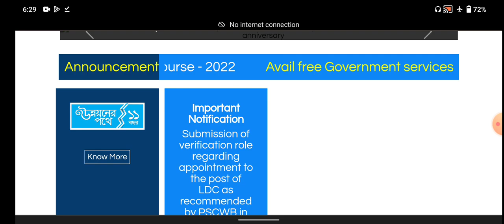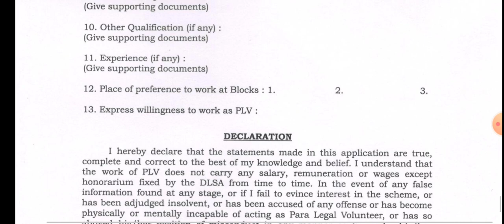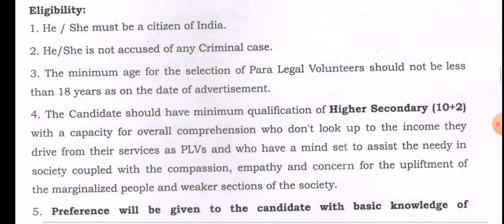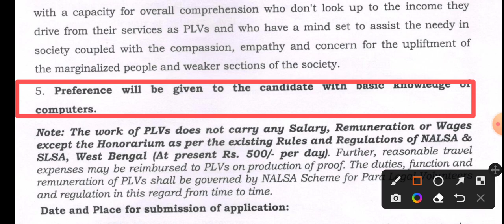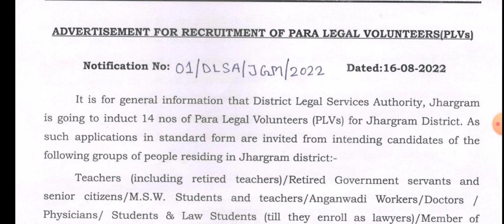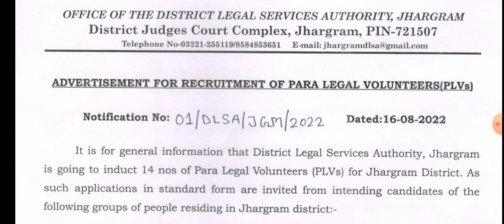না দেখলে মিস প্রতিটি BDO অফিসে গ্রুপ D চাকুরি | west bengal block devlopment office job